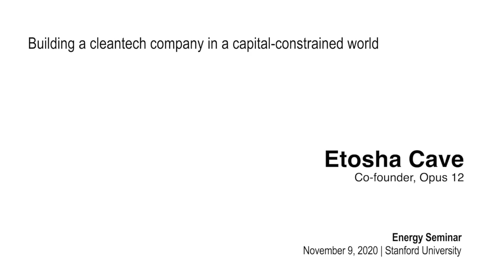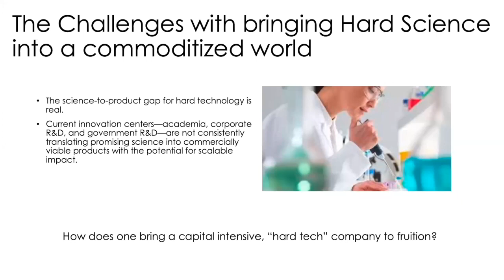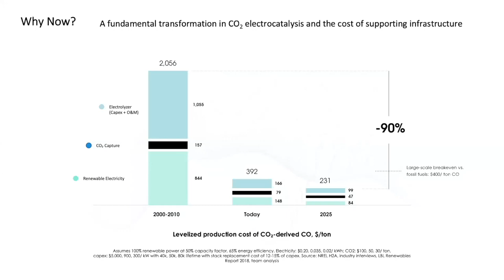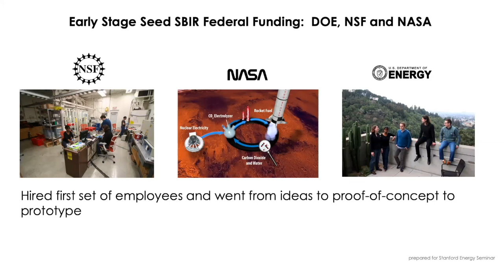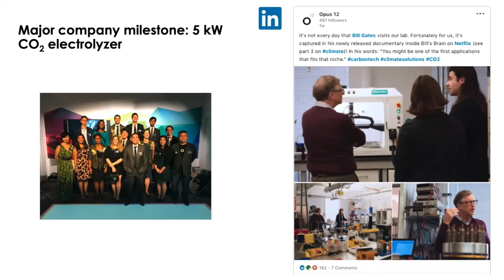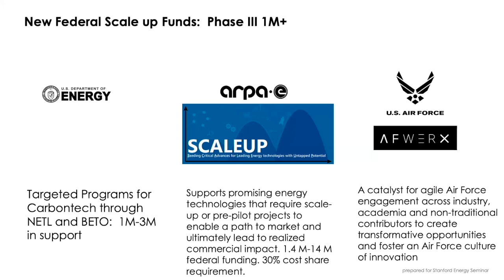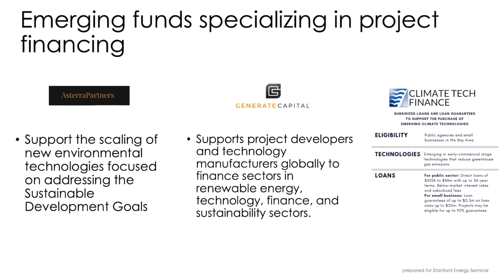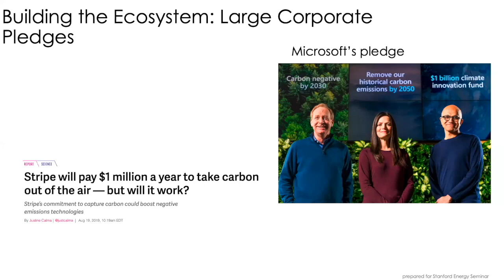Building a cleantech company in a capital-constrained world | Etosha Cave, Opus 12 | Energy Seminar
Opus 12 is an emerging energy startup created by three Stanford alumni with an unconventional path to raising funds for the company.  Opus 12 is developing a range of devices that recycles CO2 into cost-competitive chemicals and fuels that could impact a $300 billion market.  The Opus 12 technology bolts onto any source of CO2 emissions, and with only water and electricity as inputs, transforms that CO2 into some of the world's most critical chemical products.

When starting the company, the founders quickly realized their technology would not fit within the traditional VC model.  To get the technology off the ground, Opus 12 has - since its inception - attracted funding from various sources both traditional and non-traditional that includes over $22 million from philanthropic sources, government, and top-tier institutional investors.   The company has built its first commercial unit in collaboration with a world-leading systems integrator and is scaling up that unit and engaging with customers for pilot and proof studies.  The company was featured in Rolling Stone's 25 People Shaping the Next 50 Years and the New York Times's Climate Visionaries.

Etosha (Eee-tah-sha) Cave, co-founder, will discuss the vision of Opus 12 and how unconventional funding sources can be leveraged to develop early stage energy technologies.

Speaker bio

Etosha Cave is a co-founder of Opus 12 and has a background in the electrochemical conversion of carbon dioxide into fuels and high-value chemicals.  Opus12 has developed a device that recycles CO₂ into cost-competitive chemicals and fuels. Their technology bolts onto any source of CO₂ emissions, and with only water and electricity as inputs, transforms that CO₂ into some of the world's most critical chemical products. They can reduce the carbon footprint of the world’s heaviest emitters, while creating a new revenue stream from what is discarded today as a waste product.

Etosha earned a Ph.D. in mechanical engineering from Stanford. Cave has been an Accel Innovation Scholar, an Echoing Green Fellow, a Smithsonian Institution Innovators to Watch. In 2018, Vanity Fair named Cave one of 26 Women of Color Diversifying Entrepreneurship in Silicon Valley, Media, and Beyond.